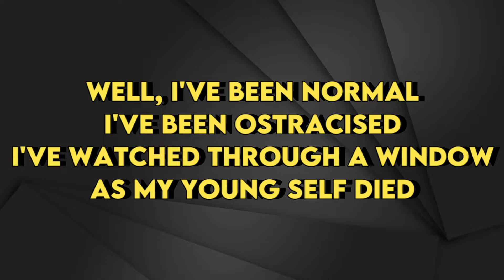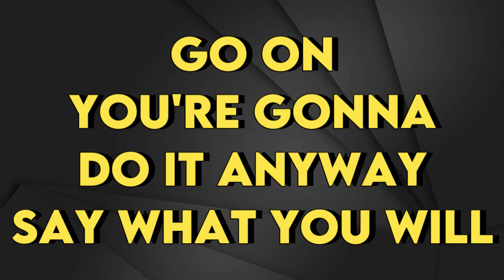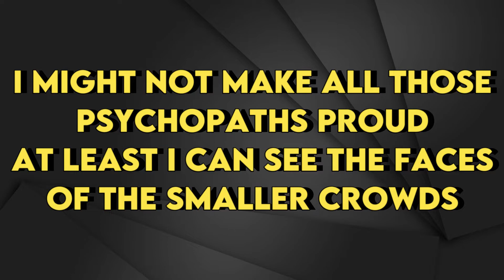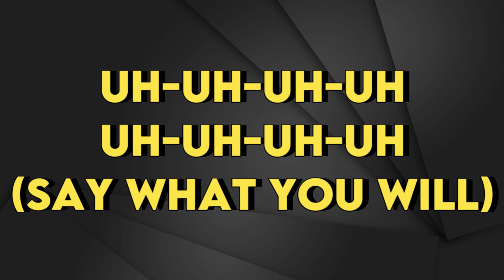James Blake - Say What You Will - Karaoke Instrumental - Female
James Blake
Say What You Will - Karaoke Instrumental
Tono Female (read 👇🏻👇🏻👇🏻)
Key: E